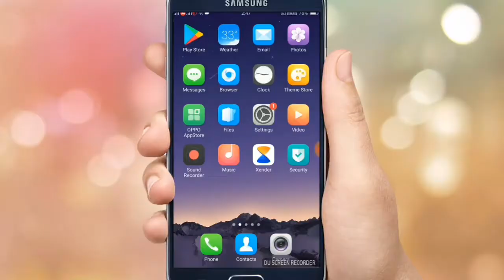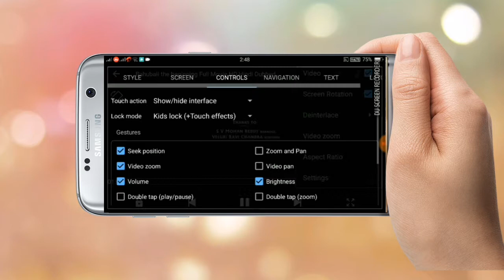Mx Player Super Secret Hidden Features | जानिए किसने देखने की कोशिश की थी आपकी वीडियो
Mx Player Super Secret Tricks | जानिए किसने देखने की कोशिश की थी आपकी वीडियो | Tech Media